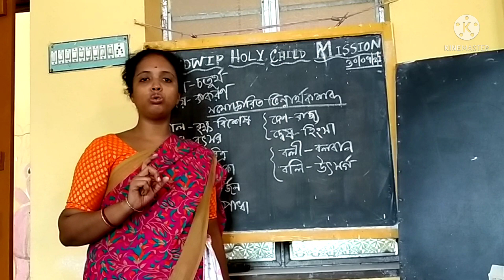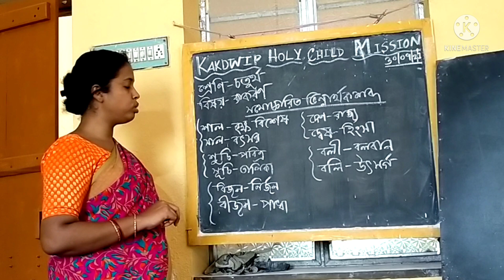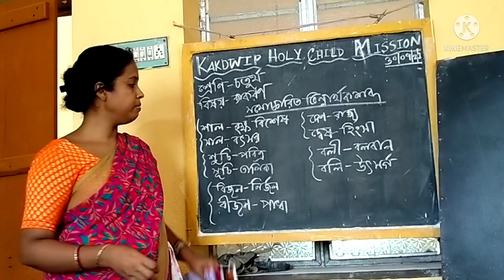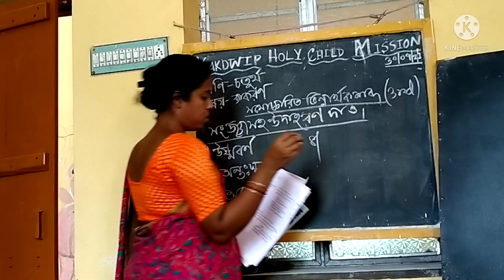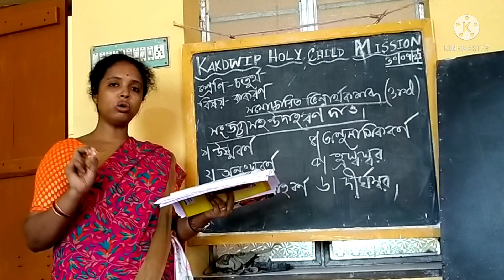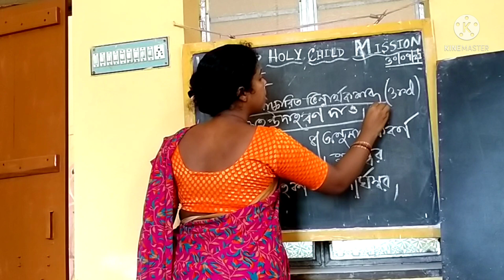E learning 🆑❤STD 4💖Bengali Grammar💕3rd Semester ❤KHCM 🙏